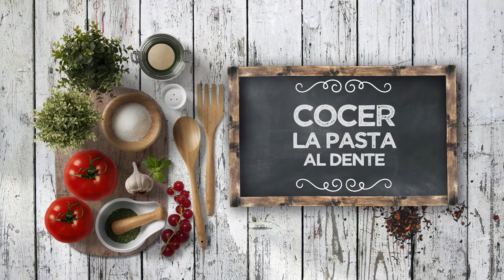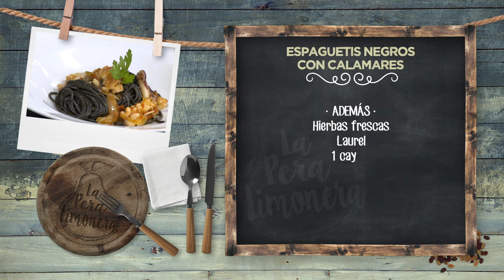ESPAGUETIS NEGROS CON CALAMARES - LPL PGM 2035 RECETA 1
Ingredientes para 4 personas:
300 g de espaguetis al nero di sepia, 3 cebollas, 4 dientes de ajo, 1 pimiento verde, 150 g de tomate troceado, vino blanco y 1 calamar grande.
Además, hierbas frescas, laurel, 1 cayena, sal, pimienta negra y aceite de oliva virgen extra.

Elaboración:
Limpiamos el calamar, guardando las bolsas de tinta. Abrimos la vaina y cortamos haciendo surcos por la parte interna para que se comben al cocinar. Cortamos el calamar y sus tentáculos en trozos y los doramos en una sartén, a fuego muy vivo, con un poquito de aceite de oliva.
Por otro lado, picamos los vegetales: ajos, cebolla y pimiento. Los añadimos a los calamares, con un poco de vino blanco, y que se vaya cocinando el conjunto. Añadimos la cayena y la hoja de laurel, y que vayan dejando su aroma. Añadimos el tomate natural, triturado, y corregimos de sal y pimienta, y azúcar si hace falta, claro.
Por otro lado, cocemos la pasta al dente, que luego la terminaremos de cocer en la salsa de calamares.
Para emplatar, servimos los espaguetis enroscados coronando con abundante salsa y trocitos de calamar.